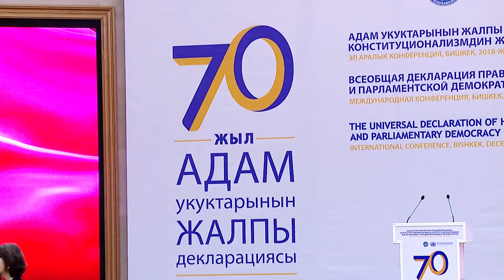Идеи во Всеобщей декларации прав человека соответствуют менталитету кыргызского общества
С.Жээнбеков: Идеи во Всеобщей декларации прав человека соответствуют менталитету кыргызского общества